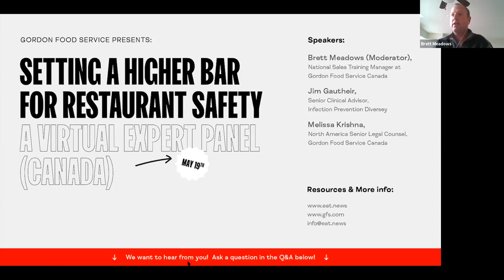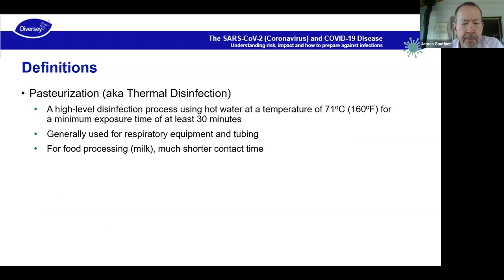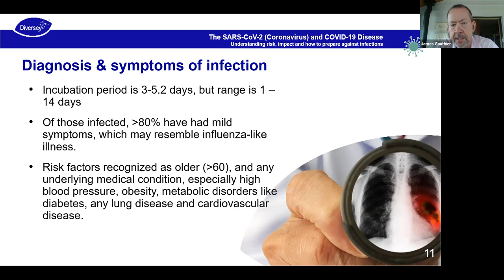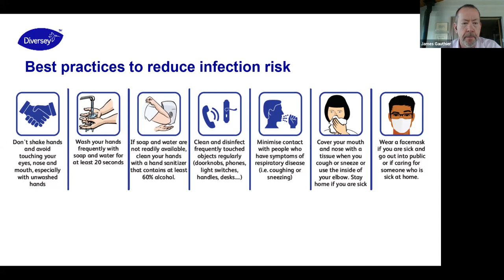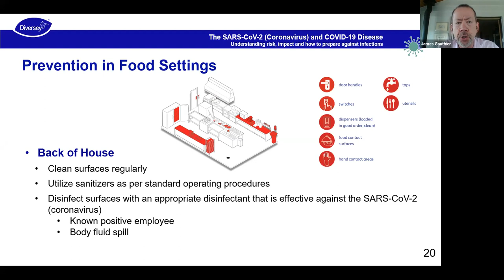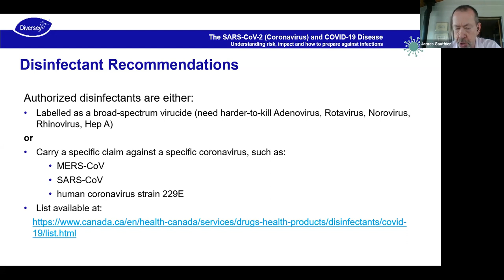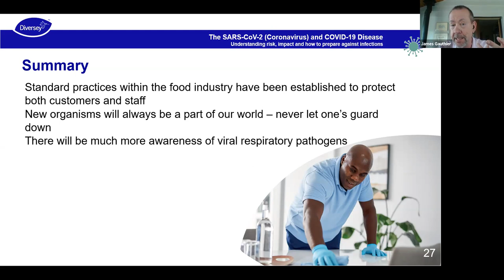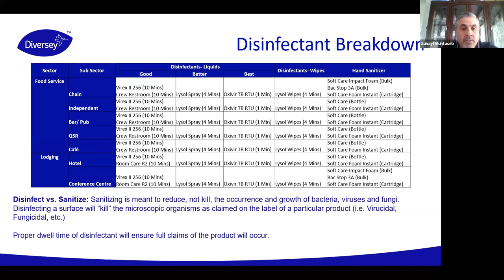Webinar: A Higher Bar for Restaurant Safety in Canada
Our panelists chat about Restaurant Safety and Sanitization during COVID-19 and through re-emergence. In this webinar, we talk about how restaurants across Canada who are starting to re-open, or are thinking about re-opening, can go beyond food sanitization and set a higher bar for safer environments, staff behaviors, and diner experiences.

Speakers:
Jim Gauthier, Senior Clinical Advisor, Infection Prevention Diversey
Melissa Krishna, North America Senior Legal Counsel, Gordon Food Service Canada
Brett Meadows (Moderator), National Sales Training Manager at Gordon Food Service Canada